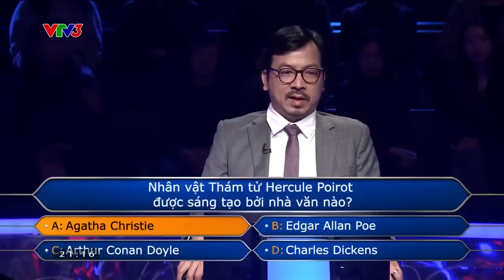"Ăn không nên đọi" thì "đọi" là gì? | Ai là triệu phú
Người chơi đăng ký tham gia chương trình từ 2019 nhưng tới năm 2023 mới được đi thi.
Đăng ký từ lúc chưa có người yêu, giờ lập gia đình mới trở thành người chơi của Ai là triệu phú